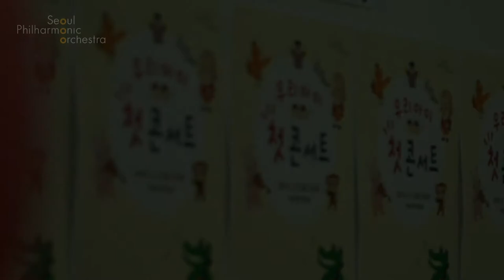서울시향 "우리아이 첫 콘서트" (Concert for Kids)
서울시향 생애주기별 교육 "우리아이 첫 콘서트"
- 미취학 아동을 대상으로 올바른 예술교육 및 공연문화를 체험할 수 있는 차별화된 영유아 교육 프로그램

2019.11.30 (토) 11시/15시 세종문화회관 S씨어터
* 지휘 : 차 웅
* 연주 : 서울시립교향악단 단원
* 진행 : 문종호(배우)

* 프로그램
1. 사전체험 (30분)
 · 반짝반짝 ‘호른’이와 만나요
 · 일곱 빛깔 계이름
 · 나도 연주자(현악기 체험)

2. 본 공연 (30분)
· 존 윌리엄스, 영화 "스타워즈" OST 中
· 홀스트, 행성 中 "목성"
· 모차르트, 작은 별 변주곡
· 요한 슈트라우스, 라데츠키 행진곡 외

💻 seoulphil.or.kr
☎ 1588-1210